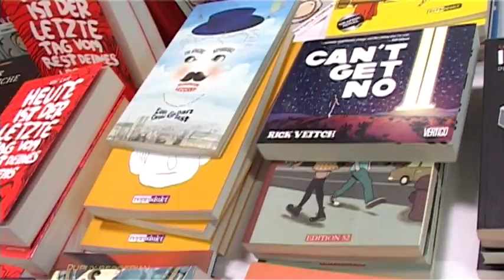Ein Tag auf der VIENNA COMIX (vormals "Comicbörse")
Mit: Besucherinnen und Besuchern, Manga-Fans und Cosplayern, Ausstellern und Schnäppchenjägerinnen, den Comic-Künstlern Jörg Vogeltanz und Nicolas Mahler ... und natürlich Maskottchen COFIBO in der MGC-Halle Wien!
!Frei verwendbar (creativecommons-by) im Zusammenhang mit der VIENNA COMIX (vormals "Wiener Comic und Figuren Börse") und auf Facebook